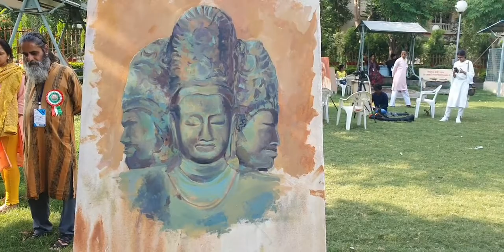painting competition at manmohini van, Brahmakumaris